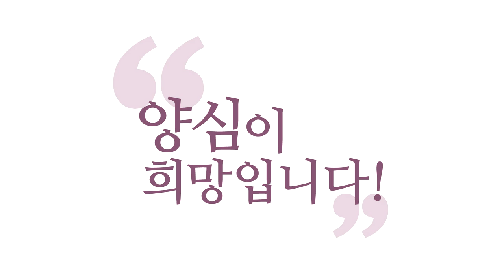[3분 양심] 생활 속 실천지침 _홍익학당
- (160728 목요일 저녁 대담) 생활 속 실천지침
지금 상당수 여러분이 고민하시는 거는
현실을 바꿔야 끝나는 것들입니다.
그걸 마음으로 막 졸이고 있으면서
그걸 또 그 근심·걱정만 마음에서 날려버린다고
해결이 됩니까?

"모른다!" 하셔도, 당장에 "모른다!" 해서 날려도요,
상황이 안 변했으면 다시 도로 그 걱정
다시 다 일어납니다.

그러니까 제가 말씀드린 거는
"모른다!"만 하자는 게 아니라
"모른다!"한 상태에서 빨리,
해야 될 일이 있으면 해버리자는 거죠!
카르마를 바꿔 버리면 끝난다는 거죠.

배고파 죽겠으면 "모른다!" 하신 뒤에
빨리 가서 밥을 드시고 다시 오시는 게 맞지,
그거랑 싸우고 계실 필요가 없고.

명상하다 다리가 저려 죽겠으면
빨리 풀고 주무르고 다시 하시면 되지,
괜히 이걸 정신으로 이겨 보겠다고 혼자 한 시간 내내
결국, "수행 뭐 하셨나요?" 물어보면
"다리가 저려서요..."
이러고 끝나게 하지 마시라는 거죠.

고수가 될수록 자연스럽게 편해집니다.
쓸데없는 걸로 고민 안 해요.
그래서 제가 그렇게 살아가는 법을 말씀드리는 거예요.

과거, 내려놓읍시다!
미래, 너무 걱정하지 맙시다!
아예 안 하지는 말고요, 너무 그걸로 집착하지 맙시다!
내 거니, 남의 거니 너무 따지지 맙시다!

뭐 우주 자체가 내 것도 아니고
인생도 결국 내 것 같지만, 그 기분으로 살지만
내 뜻대로 되는 것도 없어요.
그래서 너무 따지지 맙시다!
그리고 지금 "현존"해 봅시다.

지금 이 순간 현존하면 그 고요하고 순수한 평온이
내면에 흐르는데, 그 맛은 좀 보면서 삽시다.
그냥 이 정도예요.
이 정도 "실천지침"을 삶에 적용하시면
이것만으로 웬만한 문제 다 풀립니다.

제가 장담하건대 웬만한 문제 이걸로 풀리게 돼 있어요.
그 뒤에 있는 10개 더 안 하더라도
그 앞의 내용만 가지고도 삶의 문제가 단순화됩니다.

고민할 건지, 말 건지부터 선명해 집니다.
그래서 꼭 고민해야 될 건 하고,
과거에 대해서도 꼭 고민해야 될 거,
꼭 반성해야 될 일은 몰입해서 하시고.

미래에 대해서도 계획을 짜야 될 거 있죠?
그러면 몰입해서 계획 세우시고,
막연한 근심·걱정은 하지 맙시다! 이거죠.
과거·미래에 막연히 끌려다니지는 맙시다.

내 것, 남의 것도 갈라야 될 건 확실히 갈라 보시되,
내 것, 남의 것 자꾸 따지면서
속을 시끄럽게 하지는 맙시다! 이거죠.
괜히, 공연히, 그 아집 때문에 이 상황을
어렵게 만들지는 맙시다!

"남의 거는 똥이다!"하는 각오로
남의 것 같으면, 딱 남의 거로 분류되면
그냥 신경 끊으실 수 있어야죠.
'그게 내 거였으면 진짜 좋을 텐데...'
이런 생각 계속 곱씹을 필요 없다는 거죠.

그래서 너무 지나치게 내 것, 나, 강조하지 마시고,
과거는 좀 흘려보내 주시고, 기본 원리가.
미래에 대해서는 너무 내 뜻대로 되리라고
기약하지 마시고.

지금 이 순간, 여러분 내면에 있는
"그 신성과의 만남", "순수한 존재 상태"
신성이 별게 아닙니다. 지금 순수한 존재감이요.
여러분, 지금 순수하게 존재하고 계시거든요!

그런데 왜 마음이 괴로운 거 같냐?
생각과 감정이 복잡해서 괴로운 거 같은 거죠.
그 생각이 왜 괴롭냐?
과거, 미래에 끌려다니고,
자꾸 내 것, 남의 것 그거 따지고 있고,
남의 것까지 자꾸 넘보니까 괴롭다는 거예요.

내 것 챙기는 건 제가 뭐라고 안 하겠습니다만,
그건 정당한 거니까.
남의 것까지 자꾸 침 흘리고 계시니까
지금 힘든 거 아니냐고요?
내 거 아닌 것까지 계속 탐내니까 힘든 거 아닙니까!

그래서 선만 정확히 구분하고 나시면
그냥 존재의 현존이 그냥 되실걸요.
과거 치고, 미래 치고,
지금 이 순간 마음 괴롭히는 것들 치고 나면,
당연히 가만히 있으면
"존재한다는 것만으로 만족"하는
여러분의 마음 상태랑 합일이 되지 않겠습니까?